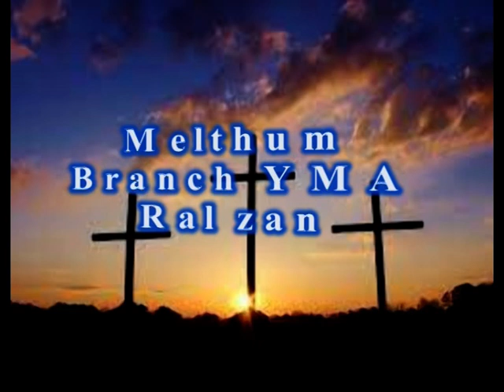Ka Ni Saithuami (19.9.2017) a boral ta hriatrengnan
He hla hi Pi Lalsangzuali Sailo (Fam) Phuah leh Lalbiakhluni Colney sak  'Enchimloh Chunnemi" tih a ni.